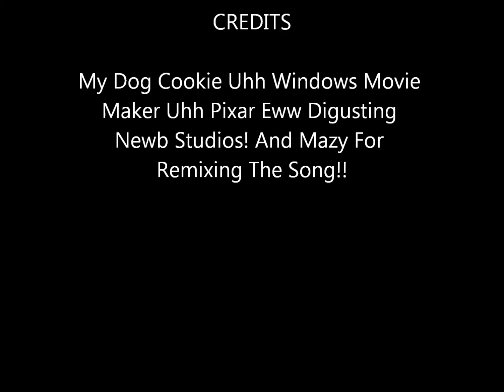Last Friday Night Remix ****Preview***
Wait Till The !6 Beacuse I Need To Remix The HOLE Song :(